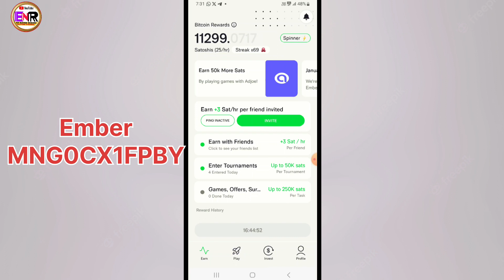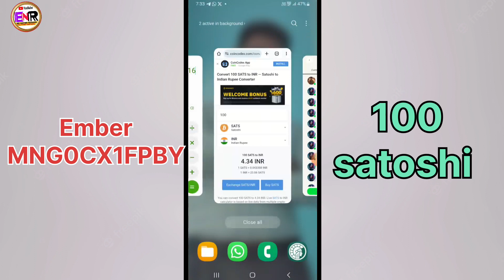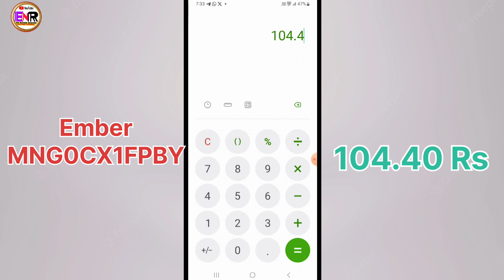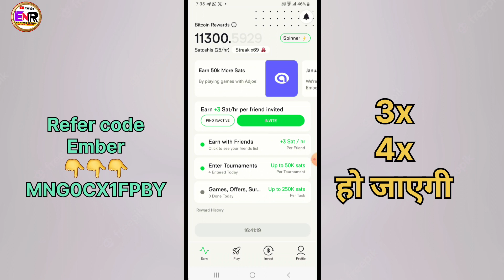ज्यादा पैसा कमाए Ember App से 🔥 Amber 🔥 online earning with Amber 🔥 Amber m Income कैसे बढ़ाये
Amer app se live withdrawal Suncrypto Exchange pr kaise lgaye

Free m unlimited bitcoin kmaye

Refer code👇👇👇
MNG0CX1FPBY
इस refer code को use करके इनकम की स्पीड को बढ़ाये

चेतावनी